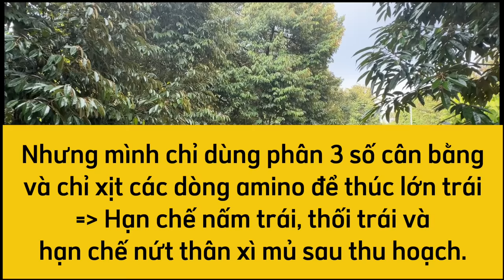Sầu riêng bị sượng nước phải làm sao? Nguyên nhân và cách khắc phục? | Trạm Nông Nghiệp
Sượng nước trên trái sầu riêng:

A) NGUYÊN NHÂN:

1. Do cây thiếu lá không đủ lá để tổng hợp đường bột
2. Do bón phân có chứa kali đỏ trong giai đoạn quá 60-65 ngày
3. Thúc lớn trái bằng: Amino, GA3, NAA, kích thích sinh trưởng khi trái đã đến giai đoạn lên cơm. (Ri6: 75-80 ngày; Thái: 105-110 ngày)
4. Bón sai phân trong từng giai đoạn phát triển
5. Dư nước: Vấn đề dư nước không phải là nguyên nhân chính trong việc sượng nước sượng cứng, nếu có thì rất ít. Dư nước phần lớn chỉ làm trái có hơi nước trong cơm sầu riêng mà thôi.

B) GIẢI PHÁP:

1. Sau thu hoạch đến khi làm bông và thu hoạch phải đảm bảo cây còn đủ lá thông qua việc quản lý sâu rầy, nhện đỏ
2. Tuyệt đối không thúc lớn trái khi trái đã đến ngày lên cơm.
3. Bên trên xịt vào trái và dưới gầm lá: Magie, Mangan, lưu huỳnh và Kali trắng.
 - Giai đoạn cuối trước thu hoạch 7 ngày xịt sản phẩm có chứa Kali: 40% - 50% ; lưu huỳnh: Khoảng 20%
- Bón kali trắng dưới gốc từ 2 - 3 nắm tay
* Lưu ý: Giai đoạn cuối Kali trắng đóng vai trò rất quan trọng vì nó giúp ức chế cây hút nước, giải phóng toàn bộ lượng đạm còn trong cây thành các axit amin và đường bột. Làm cho cơm Vàng - Bột - Ngọt
4. Phác sạch cỏ, dọn sạch sẽ lá trong gốc, đào rãnh để có thể giúp thoát nước thật nhanh sau khi hết mưa.

Trạm Nông Nghiệp chúc tất cả mọi người có 1 mùa vụ thành công!